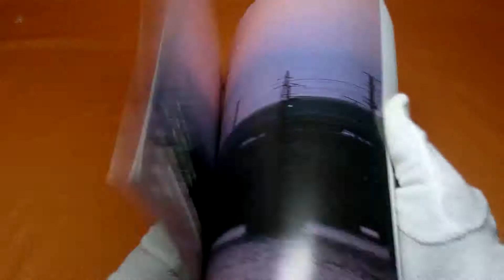Blue Train New Series Car book japan sleeper #0558